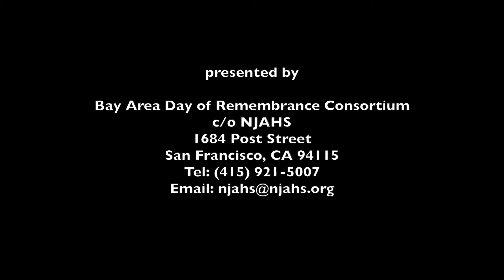SF-Bay Area Day of Remembrance 2014: Genyukai & Friends (Revised & Edited Version)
Edited & Revised Version:  Impromptu performance by Genyukai & Friends @ JCCCNC for SF-Bay Area Day of Remembrance 2014 (Songs from the sugar cane fields of Hawaii by Japanese American plantation workers during the 19th & 20th centuries)